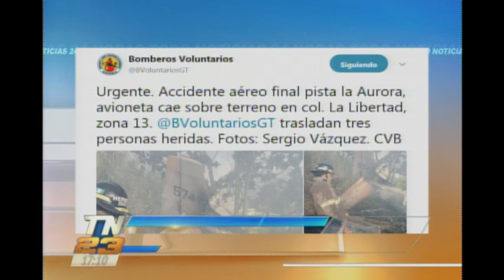Avioneta se precipitó en un terreno baldío de la zona 13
Se trasladaron a 3 personas heridas. Bomberos voluntarios y municipales trabajan en el lugar.